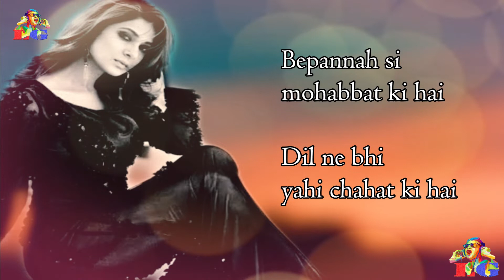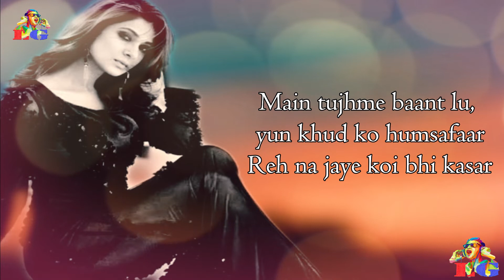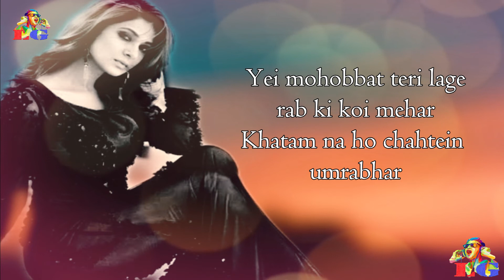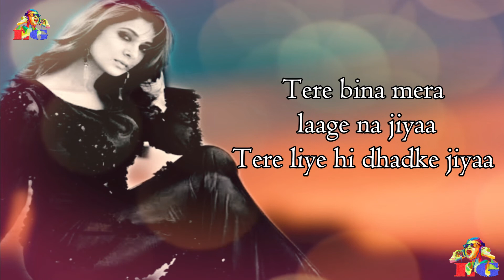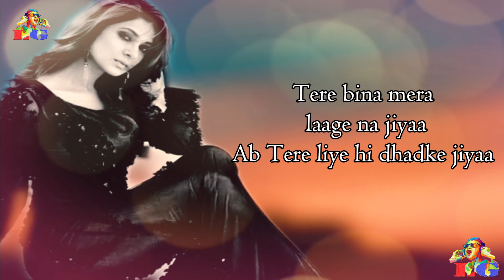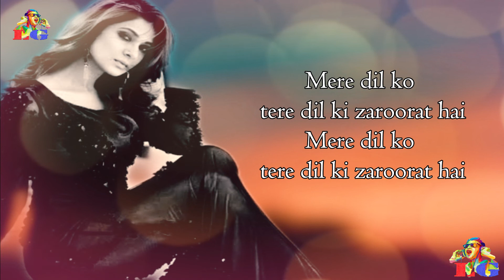Mere Dil Ko Tere Dil Ki Zaroorat Hai - Lyrics Full Song | Rahul Jain | Bepannah